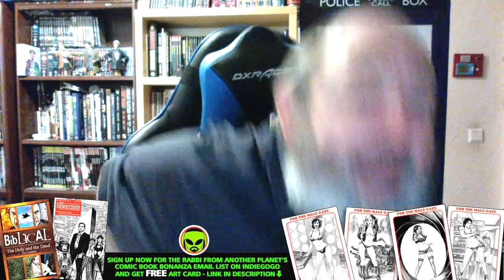Big Finish Doctor Who: Shadow of the Daleks 2 Starring Peter Davison Review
TheFandomMenace DoctorWho BigFinish NutMyDoctorIsaHATEGROUP DefundTheBBC RabbiFromAnotherPlanet TheRabbiFromAnotherPlanet The Rabbi From Another Planet Presents "Big Finish Doctor Who: Shadow of the Daleks 2 Starring Peter Davison Review”.

To be entered to win Judge Dredd The Complete Crime Files Vol 17 By John Wagner, Garth Ennis, Greg Staples, Steve Dillon, Carlos Ezquerra and more.

I'll do a search for that hashtag in a week, and randomly pull out one winner to receive the DVD. Winner announced LIVE on The TardisZone live stream (on Sunday November 29th).